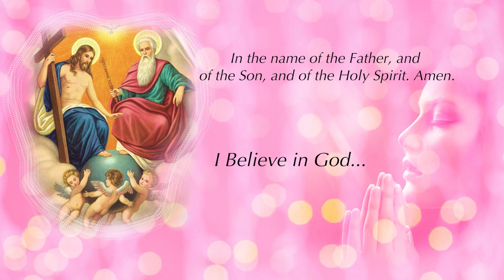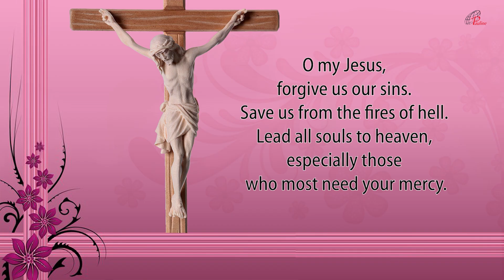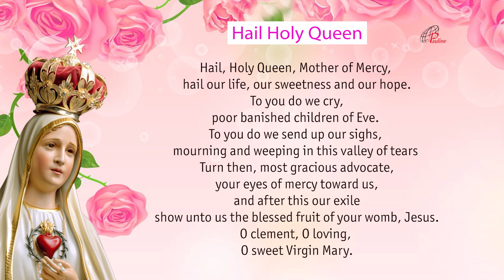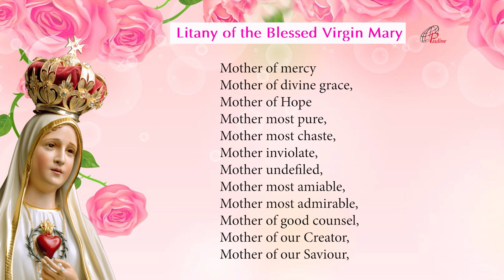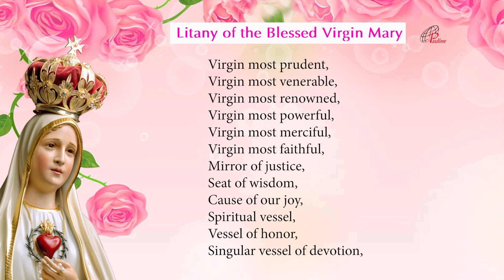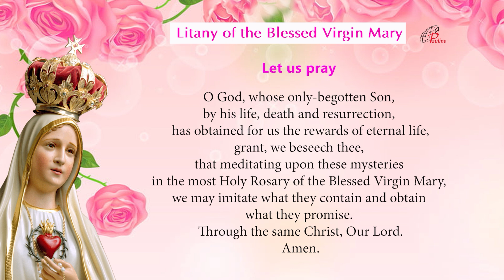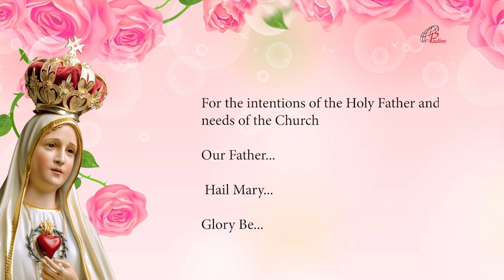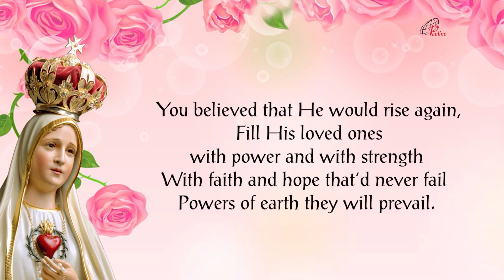The Holy Rosary | Glorious Mysteries | 29 June, 2022 | Pray for Peace between Russia and Ukraine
Devotion to the Blessed Virgin Mary through the recitation of the Rosary is one of the most popular features of Catholic spirituality. Pope John Paul II placed the it at the very centre of Christian spirituality and called it "among the finest and most praiseworthy traditions of Christian contemplation." Catholics believe the it is a therapy against severe trials, temptations and the hardships of life, and that the Rosary is one of the great weapons given to believers in their battle against every evil. Pope Pius XI is quoted as saying, for example, "The Rosary is a powerful weapon to put the demons to flight." Saints and popes have emphasized its meditative and contemplative elements and provided specific teachings for how it should be prayed, for instance the need for "focus, respect, reverence and purity of intention" during its recitations and contemplations. From the sixteenth century onwards, the recitations often involved "picture texts" that assisted meditation. Such imagery continues to be used to depict the mysteries. Catholic saints have stressed the importance of meditation and contemplation. Scriptural meditations concerning it are based on the Christian tradition of LectioDivina, (literally divine reading) as a way of using the Gospel to start a conversation between the person and Christ. Padre Pio, a devotee, said: "Through the study of books one seeks God; by meditation one finds him." References to the Rosary have been part of a number of reported Marian Apparitions spanning two centuries. The reported messages from these apparitions have influenced the spread of Rosary devotion worldwide. In Quamquampluries Pope Leo XIII related its devotions to Saint Joseph and granted indulgences in favour of Christian believers who, during the month of October, would have added the Prayer to Saint Joseph at the end of the Holy Rosary. Praying the Rosary may be prescribed by priests as a type of penance after confession. (Penance is not generally intended as a "punishment"; rather, it is meant to encourage meditation upon and spiritual growth from past sins.) It has been featured in the writings of Catholic figures from saints to popes and continues to be mentioned in reported Marian apparitions, with a number of promises attributed to the power of the rosary. One of the forces that encouraged the spread of its recitation during the 19th century among Catholics was the influence of the Rosary Pope, a title given to Leo XIII (1878–1903) because he issued a record twelve encyclicals and five Apostolic Letters concerning the Rosary, instituted the Catholic custom of daily Rosary prayer during the month of October and, during 1883, added the invocation Queen of the most Holy Rosary to the Litany of Loreto. Leo XIII explained the importance of the Rosary as the one road to God from the faithful to the mother and from her to Christ and through Christ to the Father, and that the Rosary was a vital means to participate with the life of Mary and to find the way to Christ. Rosary as a family prayer was endorsed by Pope Pius XII in his encyclical Ingruentiummalorum: "The custom of the family praying of the Holy Rosary is a most efficacious means." (Courtesy – Wikipedia)